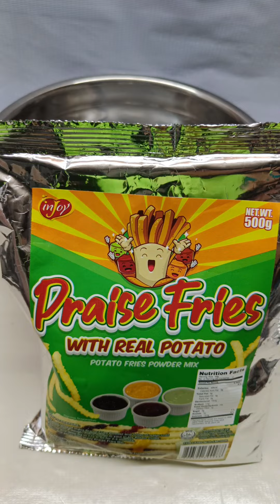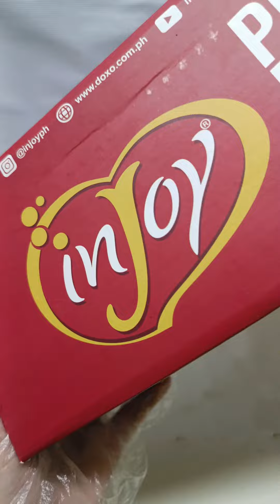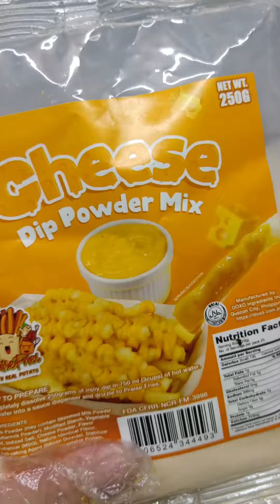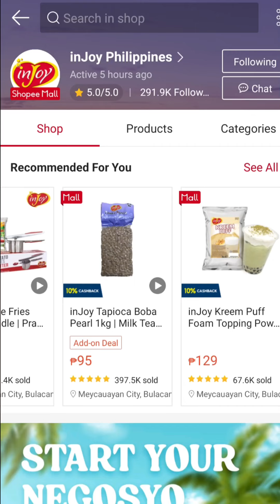Easy & Affordable na pang NEGOSYO (USING INJOY PRAISE FRIES) | 2 INGREDIENTS ONLY